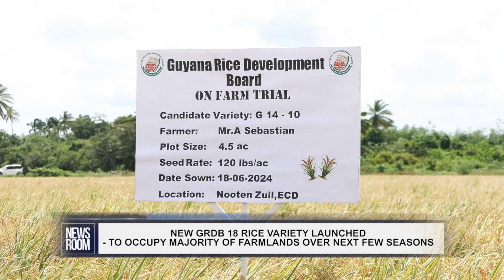NEW GRDB 18 RICE VARIETY LAUNCHED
A new long grain high yielding variety of rice called GRDB 18 was launched on Monday. It is said to have superior qualities in terms of its high yield potential, short cooking time, and ability to withstand delayed harvesting.